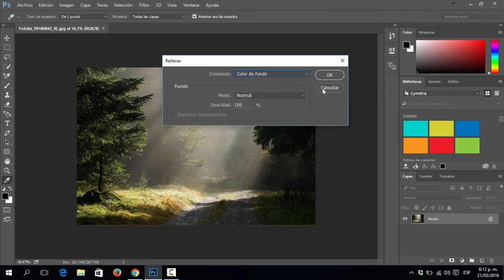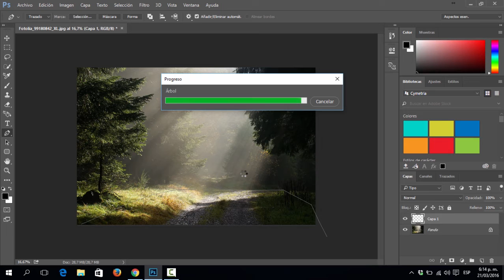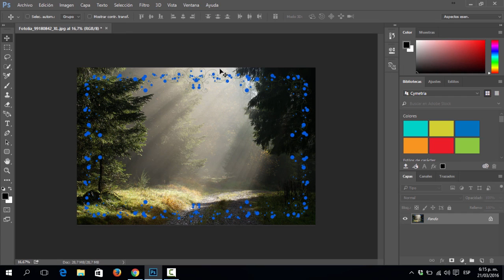Mini Cápsula: Interpretar Marco - Árbol - Fuego